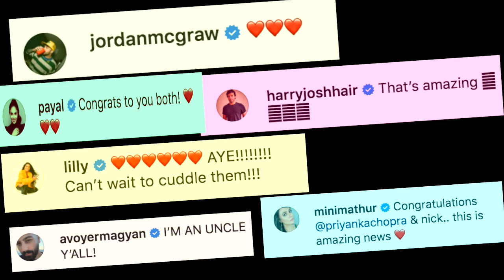Priyanka, Nick Jonas welcome their first child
Priyanka Chopra and Nick Jonas have taken the surrogacy route to have a baby. PC made the surprise announcement at Friday/Saturday midnight.